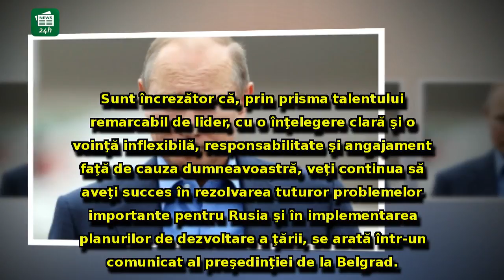Primii lideri care îl felicită pe Putin pentru victoria categorică: 'Vă rog să acceptaţi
Primii lideri care îl felicită pe Putin pentru victoria categorică: 'Vă rog să acceptaţi felicitările mele sincere' / UPDATE